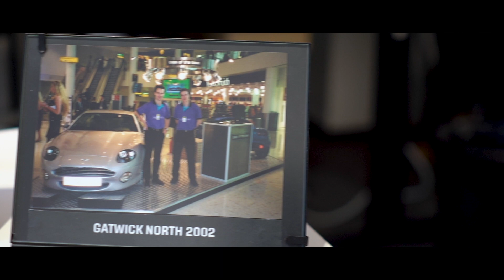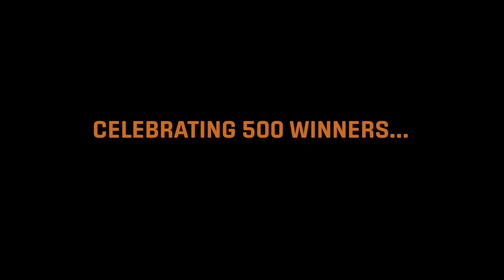BOTB - Celebrating 500 Dream Car Winners! 🎉🍾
We've just given a Lamborghini Huracan Evo worth over £200,000 to our 500th Dream Car winner.

Who's Next?

For your chance to be BOTB's next big winner get your dream car tickets now from as little as 85p!